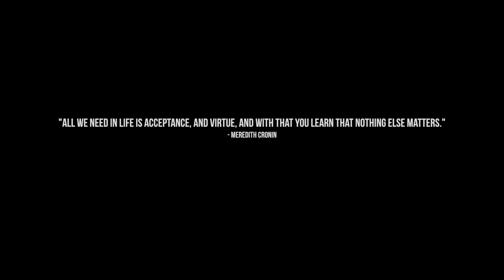How To Get Motivated & Inspired